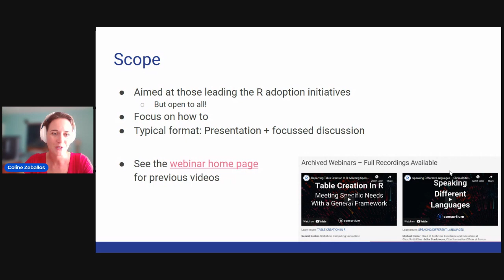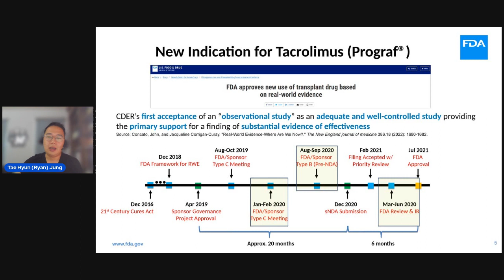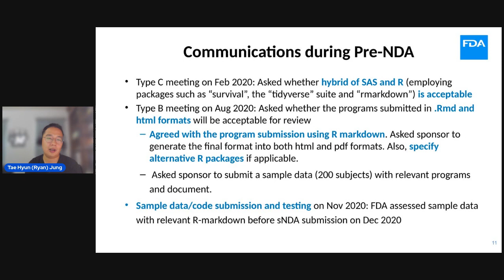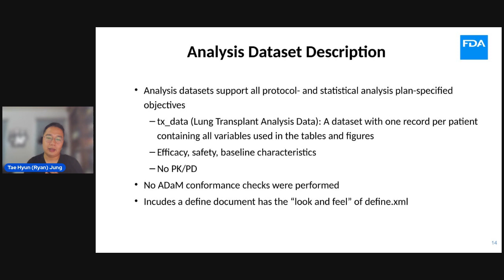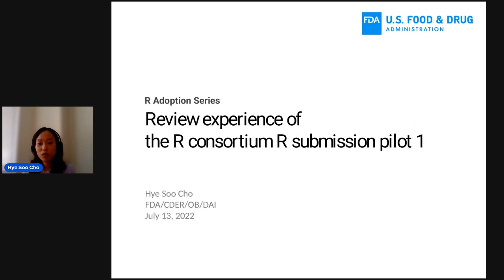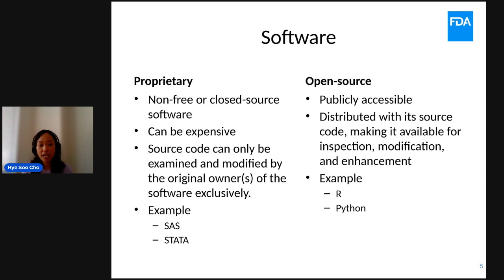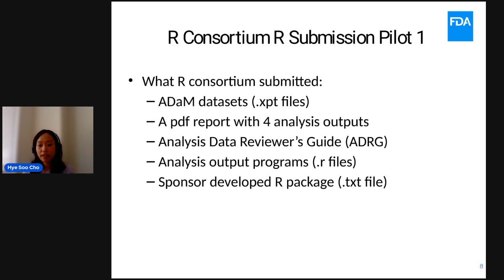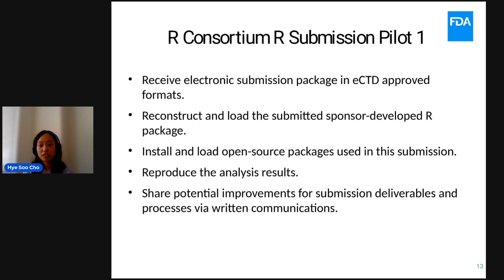R Adoption Series - Using R in Regulatory Review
In this R Adoption Series webinar, the R Consortium invited three FDA staff to share their experiences in using R in regulatory review. The session started with Tae Hyun (Ryan) Jung highlighting his experiences in reviewing an R-based sNDA submission as a statistical reviewer. Following Ryan’s presentation, Hyo Soo Cho shared her experience in reviewing the submission pilot 1 conducted by the R Consortium R Submission Working Group. The last section of this event was a panel discussion among Tae Hyun (Ryan) Jung, Hye Soo Cho, and Paul Schuette. The audience had the opportunity to ask questions through the live poll during the event.

Main Sections

0:00 Introduction
2:42 Archiving regulatory approval using R - Tae Hyun (Ryan) Jung
4:31 New indication for Tacrolimus (Prograf®)
9:50 RCT vs RWE submission
12:03 Communication during NDA review
15:14 Analysis dataset description
16:11 Using R-markdown in regulatory description
18:11 Lessons learned from regulatory perspective
21:00 Review experiences of the R consortium R submission pilot 1 - Hye Soo Cho
29:46 R Consortium R submission pilot 1
36:50 Panel discussion with Q&A - Ning Leng, Paul Schuette, Tae Hyun (Ryan) Jung, and Hye Soo Cho
1:26:03 Closing and thank you!

More Resources